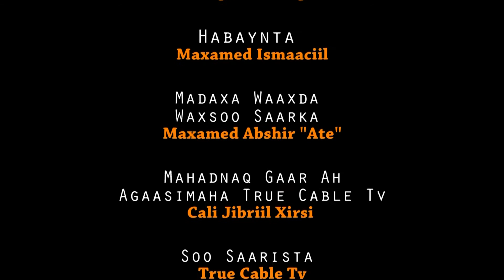Muxaadaro:Tobanka asxaabi ee janada loogu bushaareeyey Walaal Sakariye Axmed Mahdi